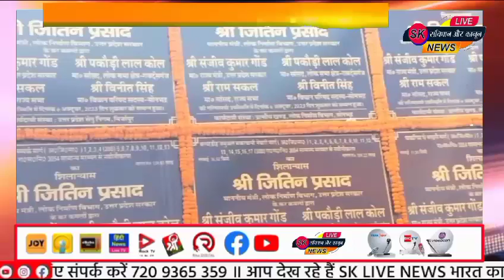सोनभद्र। आजादी 75 वर्ष के बाद रेणुका पार के लोगों को मिला पुल की सौगात।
ब्रेकिंग...

रेणुका पार के ग्रामीण आजादी के पुर्व से ही नाव के सहारे नदी पार कर अपने रोजमर्रा की खरीदारी, कोर्ट-कचहरी, अस्पताल व स्कूल आते जाते रहे है ।

रेणुका नदी पर 73 करोड़ 25 लाख 43 हजार की लागत से बना पुल को पिडब्ल्यू मंत्री जितन प्रसाद ने लोकार्पण कर क्षेत्रवासियों को समर्पित किया ।

मंत्री जितन प्रसाद ने लोक निर्माण विभाग के विभिन्न कार्यों का लोकार्पण व शिलान्यास किया ।

रेणुका नदी पर बने पुल का उद्घाटन करते हुये बताया कि पुल प्रदेश सरकार की अच्छी नीतियों की बदौलत लक्ष्य से लगभग एक वर्ष पहले ही बनकर तैयार हो गया है।

पुल का निर्माण सेतु निगम की देखरेख में किया गया पुल की कुल लंबाई 486.20 मीटर और चौड़ाई लगभग 15.614 मीटर है ।

ओबरा के रेणु नदी पर निर्माण कराया गया है पुल।